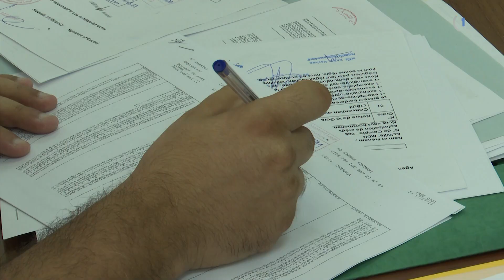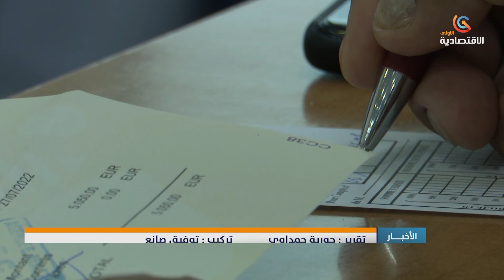خدمات مكاتب الصرف تقتصر على المسافرين والطلبة والمرضى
قناة الاقتصادية الأولى
التردد: 10922
الترميز : 27500
معامل الترميز : 7 / 8
الإتجاه : أفقي
قمر نايلسات
موقع ويب: